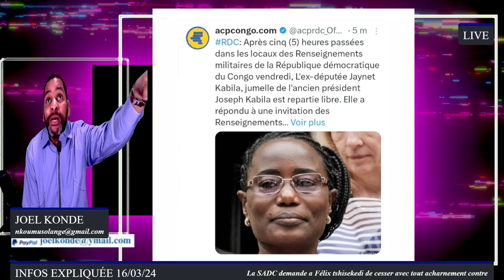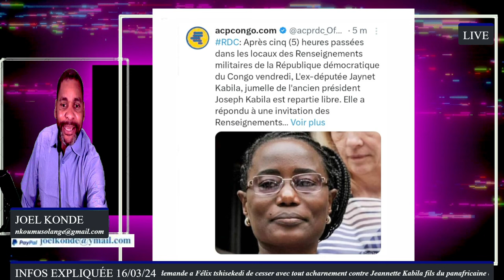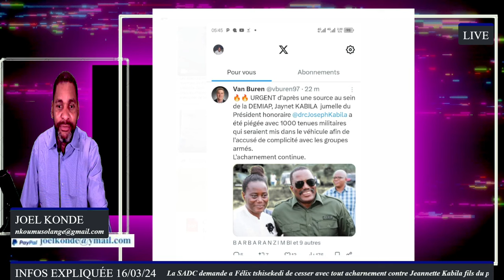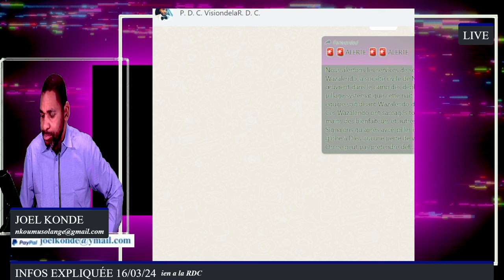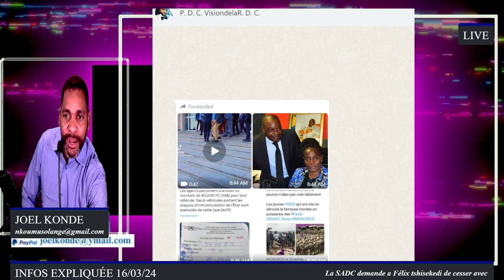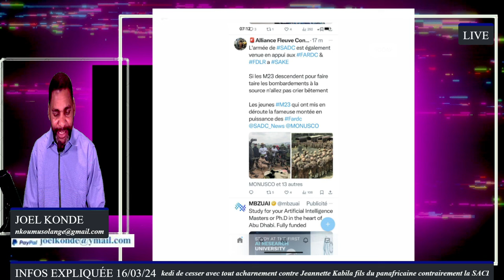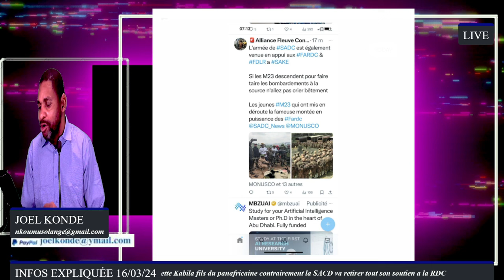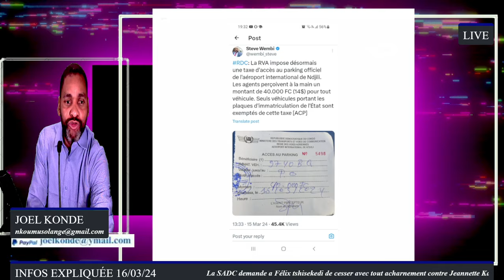JAYNET KABILA SAUVÉ DE LA MORT PAR LA SADC PEINE DE MORT FATSHI GOMA ENCERCLÉ PAR C.NANGAA - J.NUMBI